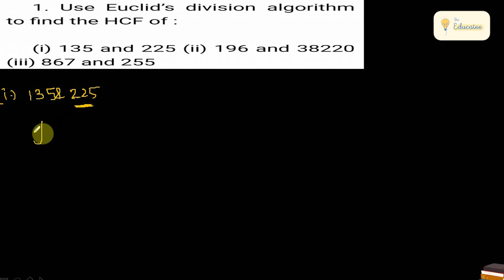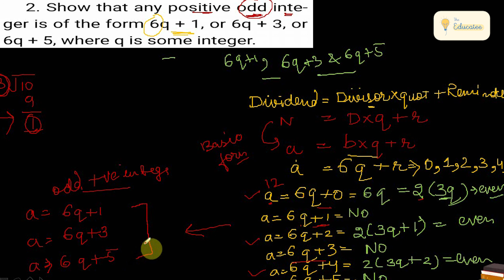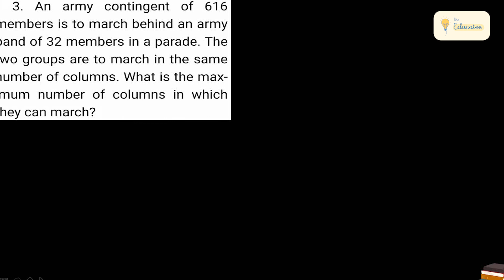Real Numbers| Maths | CBSE - NCERT | Class 10th | Mahima Gaur | The Educatee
This is a Video Lecture for CBSE Class 10th Real Numbers.